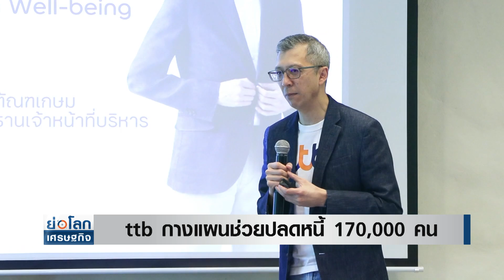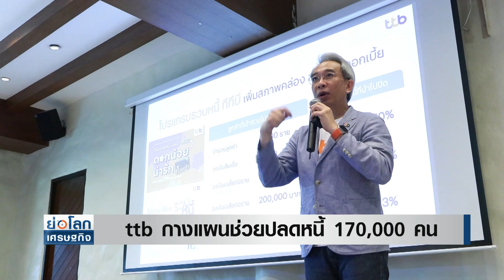ttb กางแผนช่วยปลดหนี้ 170,000 คน | ย่อโลกเศรษฐกิจ 19 ก.ย.66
ทีทีบี กางแผนช่วยคนไทยปลดหนี้ ตั้งเป้าภายใน 3 ปีถึง 170,000 คน มุ่งลดดอกเบี้ยถึง 5.6 พันล้านจากทั้งโครงการรวบหนี้ ทีทีบีและโครงการสินเชื่อสวัสดิการ ทีทีบี